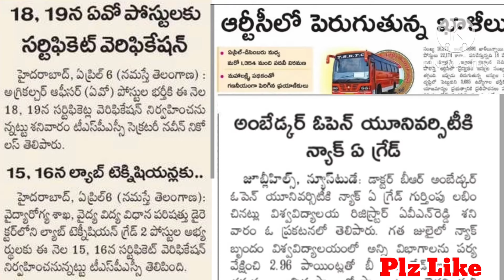💥💥TSPSC మరో 2 పరీక్షల సర్టిఫికెట్ వెరిఫికేషన్ తేదీలు విడుదల /RTC లో మరికొన్ని పోస్టులు /dsc